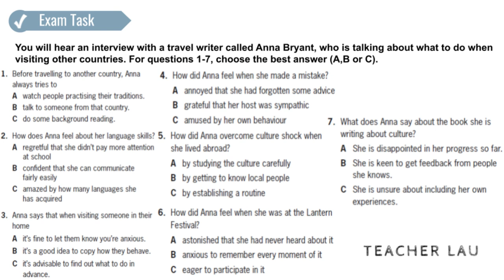B2 Exam Booster - Listening P4 WS1